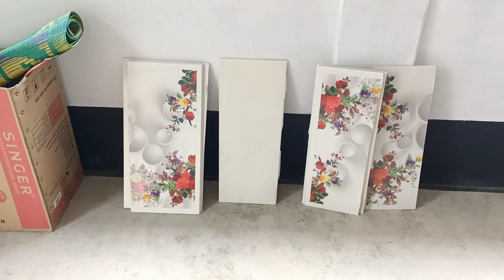সিলিং বোর্ডের দাম ? সিলিং বোর্ড কোথায় পাবেন ? সিলিং বোর্ড লাগাতে মিস্ত্রী খরচ Selling Board Price BD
CeilingBoard